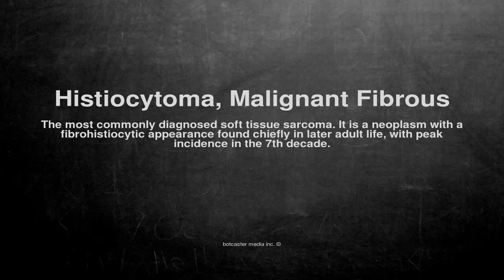Medical vocabulary: What does Histiocytoma, Malignant Fibrous mean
What does Histiocytoma, Malignant Fibrous mean in English?